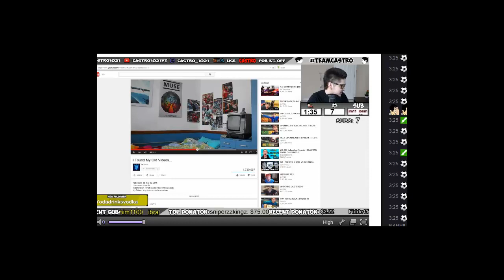Castro_1021 reacting to Wroetoshaw old video aka beliebers